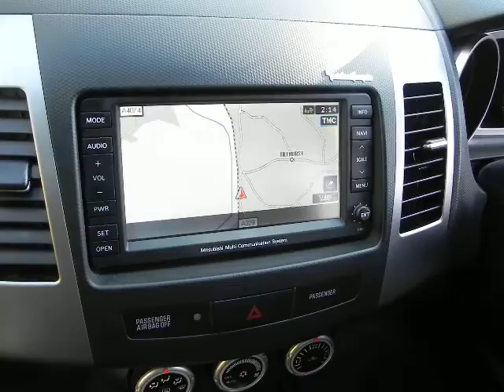Our latest used car for sale